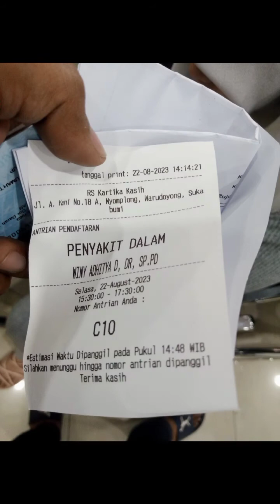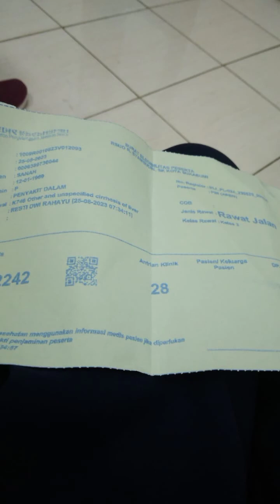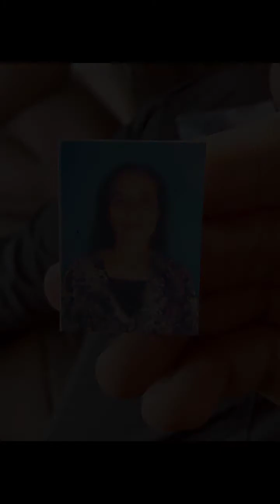I Love You Mam | Aku Rindu Banget Sama Mamah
alfatihah buat mamah🤲

mamh orang baik yang selalu mengalah dan selalu mandiri dalam segala hal,,, terimakasih telah mengajarkan aku sampai sejauh ini,,, semoga ilmu yang diberikan sangat bermanfaat,,,

mamah rela kerja jauh demi sekolahin aku,,, sampai lulus,,,dan jadi orang yang kuat dan tegar

mmh selalu mengajarkan tentang apa artinya hidup yang sebenarnya,,, dia selalu ngasih wejangan dan selalu menguatkan aku baik lagi terpuruk ataupun lagi tidak punya apa²

aku rindu mamah,,,🥺🥺🥰🥰🥰😘
doaku selalu menyertaimu mah ❤️❤️